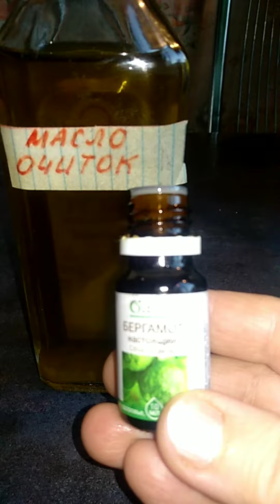ОЧИТОК БОЛЬШОЙ.Hylotelephium maximum.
В этом видео я расскажу об изготовлении
косметического зелёного масла из Очитка
большого.